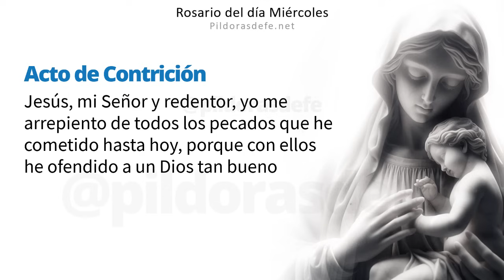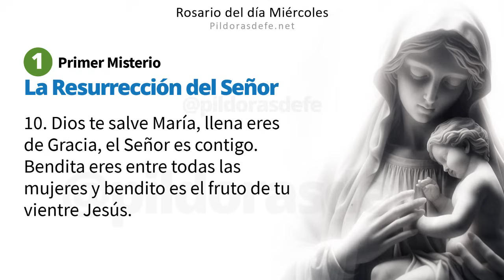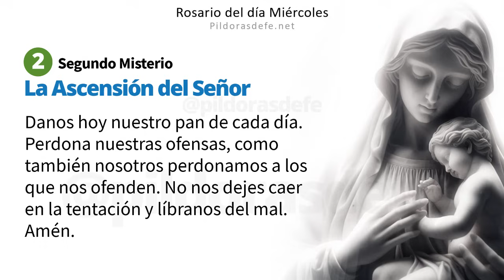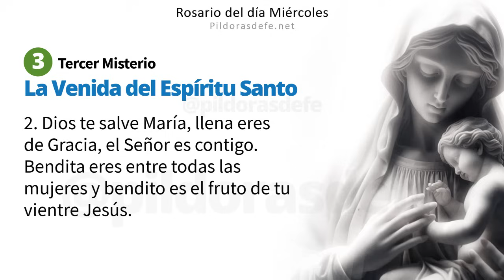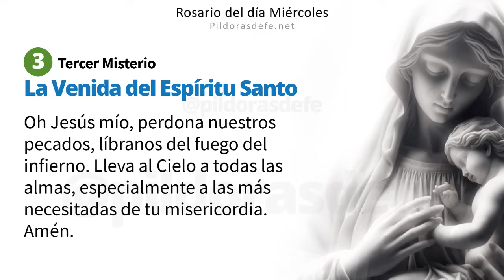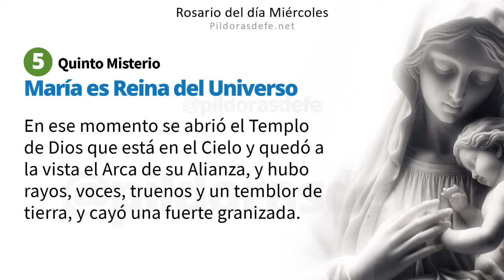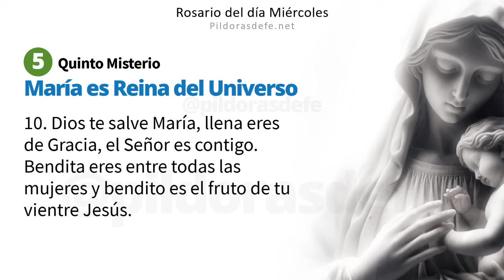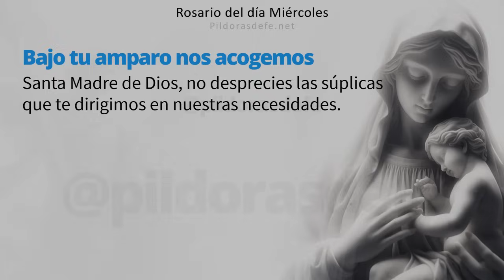Santo Rosario Miércoles, 10 de Julio, 2024 ➤ Misterios Gloriosos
El Santo Rosario Miércoles, 10 de Julio 2024, Rosario del día miércoles y Misterios Gloriosos con Subtítulos, escribe tus Intenciones para orar por ti. Comunidad rezando los unos por los otros a través del Santo Rosario de hoy. Con los Misterios del Rosario, invoquemos la Intercesión de nuestra Madre. Escribe tus peticiones de oración en los comentarios. | Píldoras de fe | Pildoras de fe

Rosario del día Miércoles.

00:00 Introducción al Rosario.
01:23 Primer Misterio: La Resurrección del Señor.
07:30 Segundo Misterio: La Ascensión del Señor.
13:20 Tercer Misterio: La Venida del Espíritu Santo.
19:11 Cuarto Misterio: La Asunción de María al Cielo.
25:08 Quinto Misterio: La Coronación de María Santísima.
31:12 Oración de la Salve.
31:58 Intenciones del Santo Padre.
33:02 Oración a San Miguel Arcángel.
33:33 Oración Bajo tu amparo.